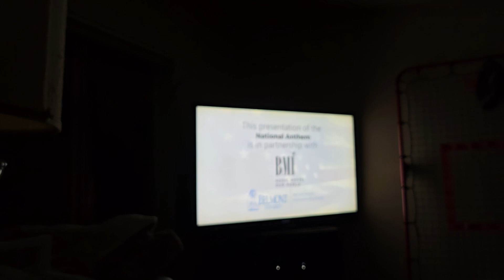August 16, 2024